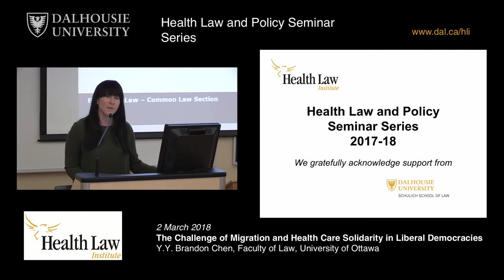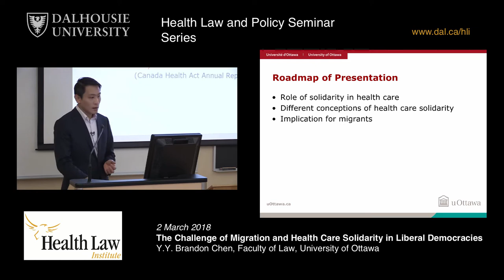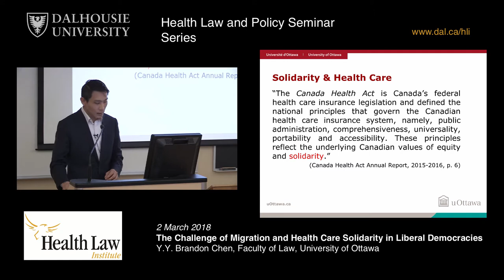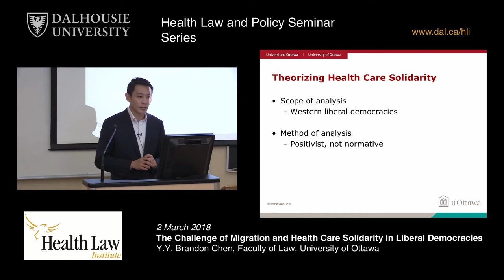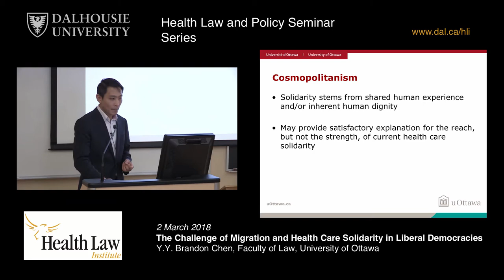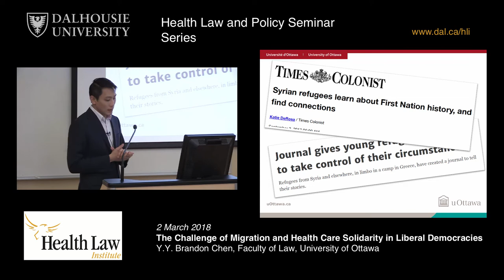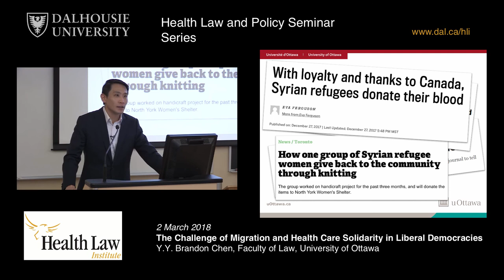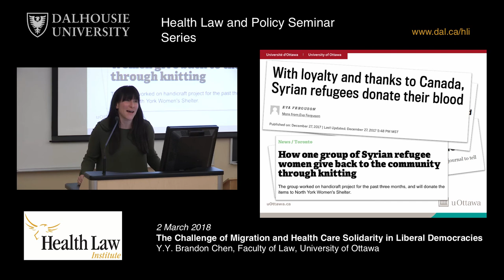The Challenge of Migration and Health Care Solidarity in Liberal Democracies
Presented by Y.Y. Brandon Chen, Faculty of Law, University of Ottawa.